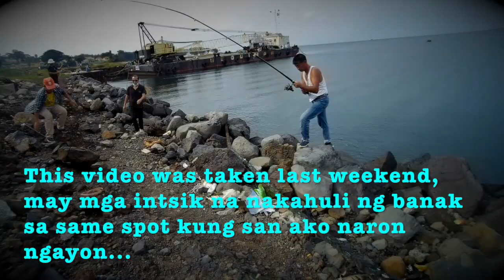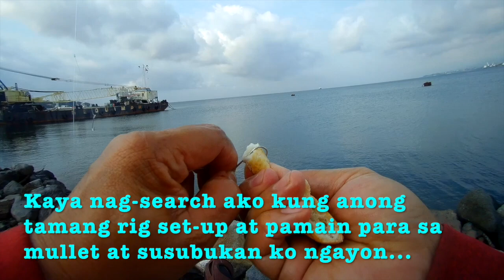New Species Unlocked: BIG MULLET | EASIEST WAY TO CATCH MULLET | EFFECTIVE BAIT FOR MULLET | BANAK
New Species Unlocked: BANAK | Mullet Fishing Using Bread Bait | Quickie Fishing Trip | Samahan nyo po ako sa panibagong fishing adventure! Nakahuli ako for the first time ng banak dito sa Africa, tara na at panuorin!